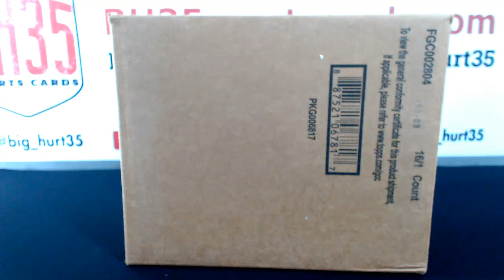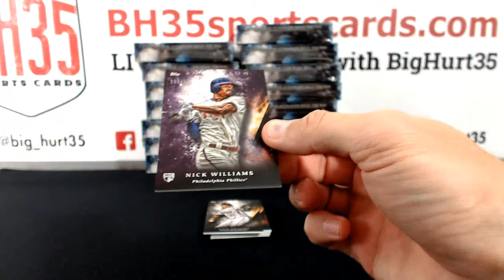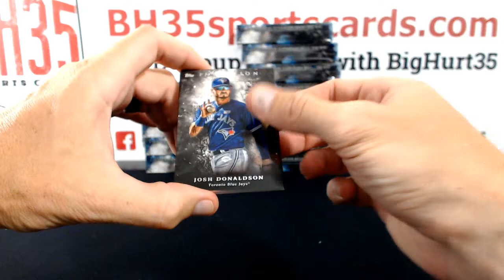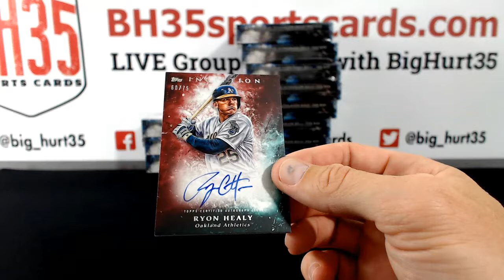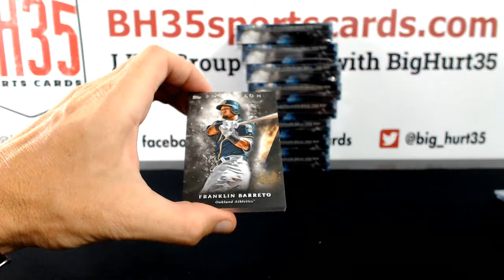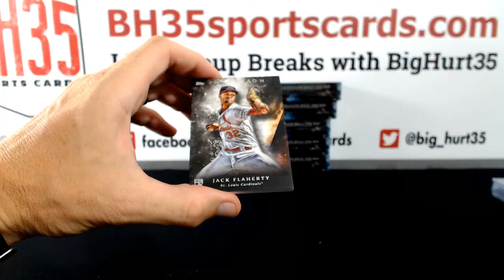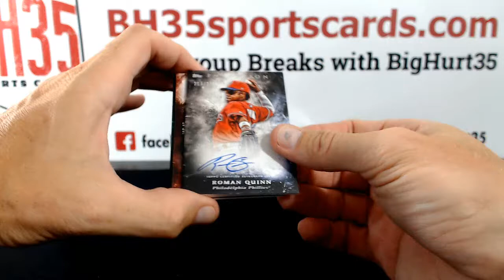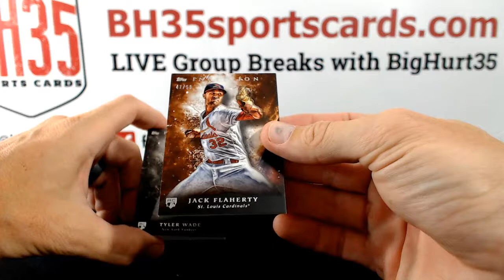2018 Topps Inception Baseball | 16 Box Case Break #1 Pick Your Teams